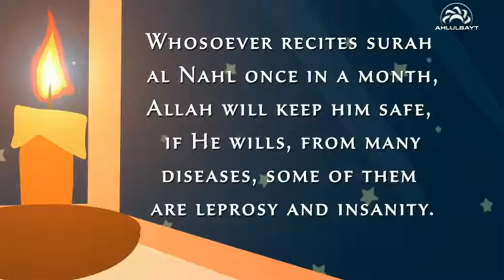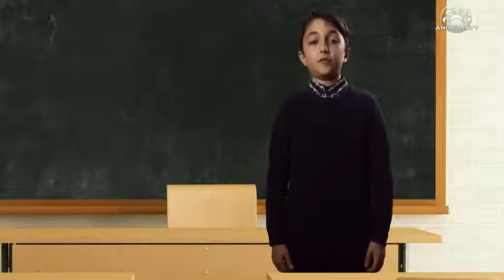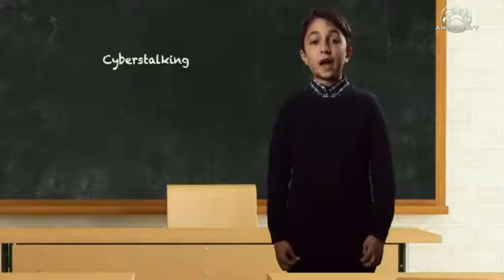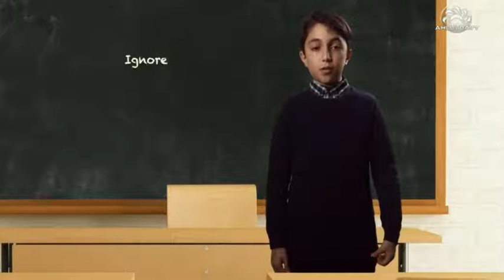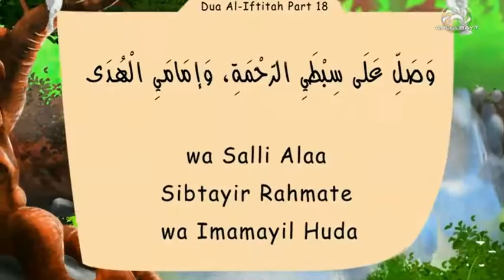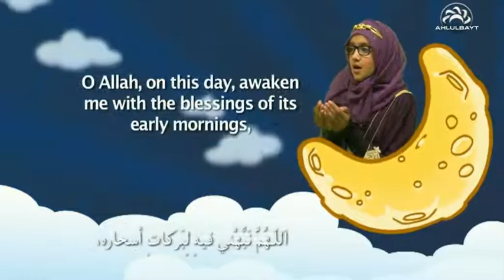Children's ABTV (Ramadhan 2020) - 18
CABTV shows yu will love - from great Muslim minds, to YOURtube, learn all about our wonderful & bright world.